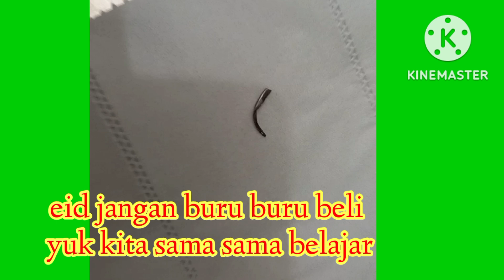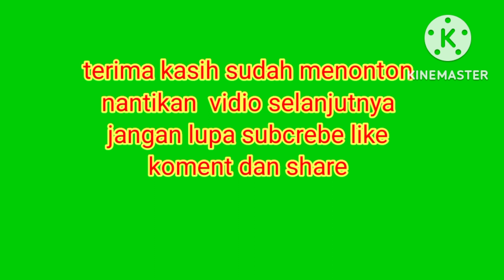CARA MEMPERBAIKI SELANG SHOWER YANG BOCOR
assalamualaikum jumpa lagi sahabat semoga semua sehat dalam lindungan alloh swt aamin